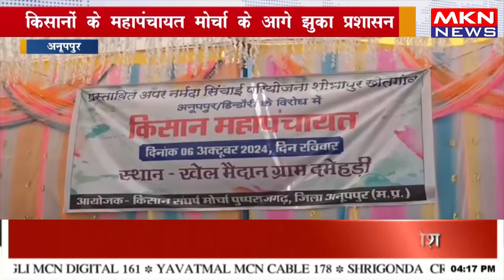किसानों के महापंचायत मोर्चा के आगे झुका प्रशासन